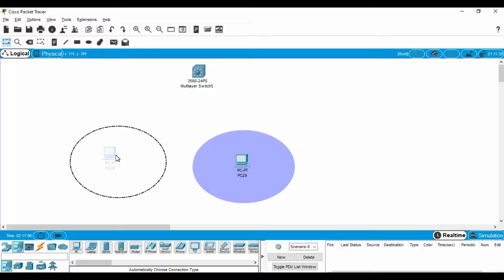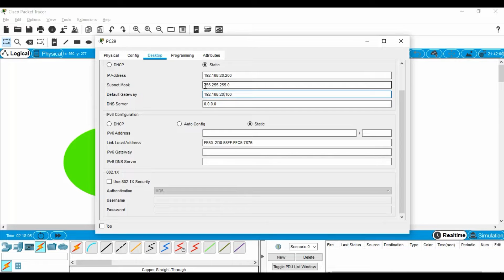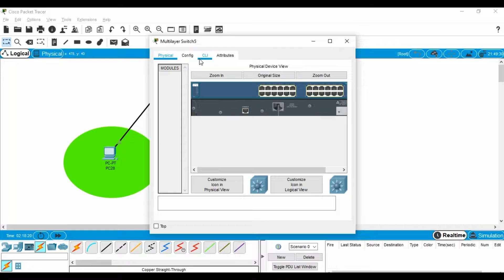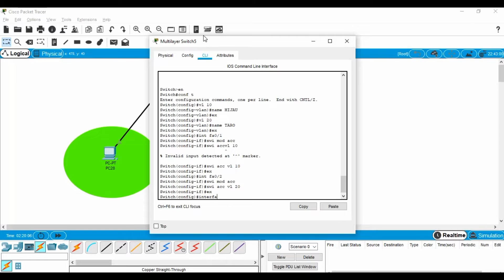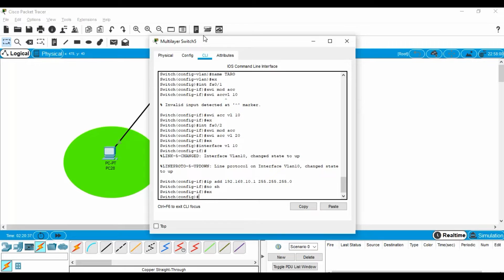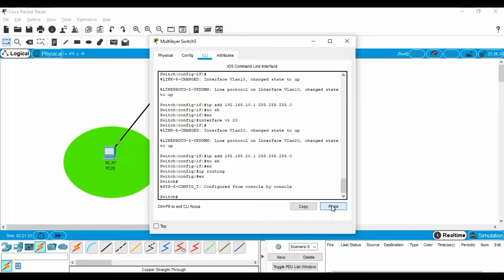Konfigurasi Inter-VLAN Routing Multi layer Switch!!!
Hello evryone,kali ini share things ingin berbagi ilmu tentang configurasi Inter-VLAN Routing Multi layer Switch.

Tujuan utama dari Routing antar Virtual LAN (VLAN) adalah meneruskan traffic dari  antar VLAN artinya menhubungkan dua buah VLAN yang berbeda no ID-nya. Sebagaimana kita tahu jika VLAN membagi sebuah jaringan menjadi beberapa segmen dan broadcast domain, dimana paket data tidak akan diteruskan ke VLAN yang bukan tujuannya.

perlengkapannya:
1.switch multi layer
2.pc(2 buah)

Enjoy,semoga berhasil

Keep Sharing!!!